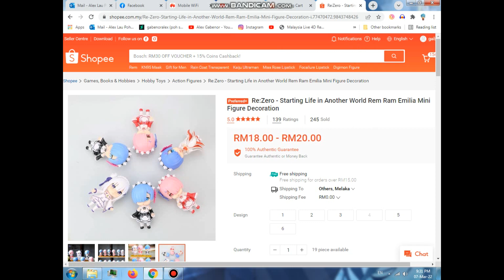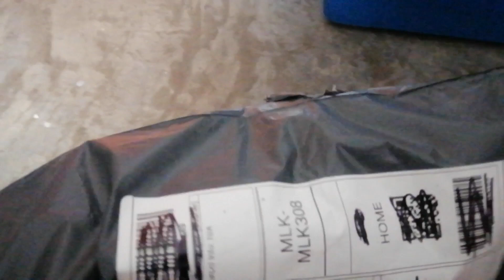unbox/unpackage shopee "re:zero-Starting Life in Another World"(Re:ゼロから始める異世界生活),emilia mini figure!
Re:ゼロから始める異世界生活
re:zero-Starting Life in Another World zero-Starting Life in Another World

hello to all youtuber,whole world youtube worldwide how re u all,this is an unbox/unpackage shopee i was buy this figure from shopee lol...hope u enjoy this video,thank you